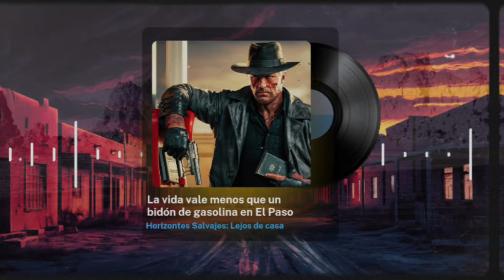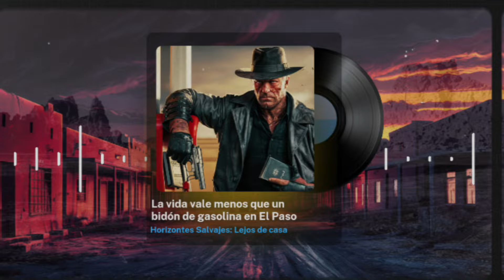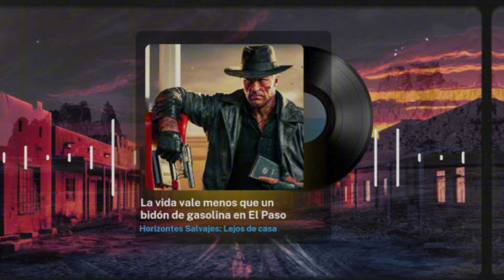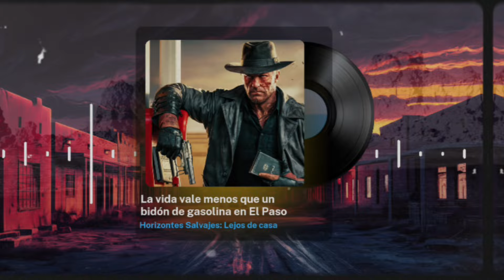🎵 La vida vale menos que un bidón de gasolina en El Paso (Horizontes salvajes) - Western Épico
El Lejano Oeste siempre ha sido un lugar fascinante y lleno de leyendas. Los cuentos de vaqueros, forajidos y duelos bajo el sol ardiente de mediodía son parte de nuestra cultura popular. Pero, ¿cómo era realmente la vida en ese tiempo? En particular, la ciudad de El Paso, Texas, se ha ganado una fama especial con el dicho "La vida en El Paso no vale nada".

El famoso dicho "La vida en El Paso no vale nada" tiene sus raíces en la realidad brutal y a menudo peligrosa del Lejano Oeste. En una época donde la ley y el orden eran más bien conceptos relativos, El Paso se convirtió en un sinónimo de violencia y muerte. Este refrán refleja el constante peligro que acechaba a los habitantes y visitantes de la ciudad.

Durante el siglo XIX, El Paso era una ciudad en crecimiento, ubicada en un punto estratégico entre Texas y México. Su posición la convertía en un cruce de caminos para comerciantes, aventureros y, por supuesto, forajidos. La vida en El Paso era dura y demandaba resiliencia. Las casas eran sencillas, construidas con adobe y madera, y la vida cotidiana giraba en torno a la supervivencia.

En el Lejano Oeste, la ley era una entidad flexible y a menudo inexistente. Los sheriffs y marshals hacían lo que podían, pero la justicia del revólver prevalecía. El Paso no era la excepción; los duelos y enfrentamientos eran comunes y, a menudo, la única forma de resolver disputas era a punta de pistola. La figura del pistolero se convirtió en un símbolo del poder y la justicia.

El Paso vio pasar a muchos personajes notables del Oeste, tanto héroes como villanos. Sheriffs como Dallas Stoudenmire y forajidos como John Wesley Hardin dejaron su huella en la ciudad. Estas figuras, con sus historias de valentía y violencia, contribuyeron a la reputación de El Paso como un lugar donde la vida tenía un precio bajo.

Los duelos al mediodía son uno de los clichés más famosos del Lejano Oeste, pero eran una realidad en El Paso. Estos enfrentamientos, a menudo por cuestiones de honor o disputas personales, definían la vida en la ciudad. La rapidez y precisión con el revólver eran habilidades vitales para sobrevivir.

El comercio era el corazón de la economía de El Paso. La ciudad prosperó gracias al comercio de ganado, pieles y otros bienes. La llegada del ferrocarril a finales del siglo XIX transformó la economía, facilitando el transporte de mercancías y personas, y conectando El Paso con el resto del país.

Ubicada en la frontera entre Texas y México, El Paso era un punto de paso crucial para migrantes y comerciantes. Las rutas comerciales y los caminos hacia el oeste pasaban por la ciudad, lo que la convertía en un hervidero de actividad y diversidad cultural.

Las tribus nativas, como los Apaches y los Comanches, tenían una presencia significativa en la región. Las relaciones entre los colonos y los indígenas eran complejas, marcadas tanto por el conflicto como por la cooperación. La cultura indígena dejó una impronta duradera en El Paso.

Las mujeres en el Lejano Oeste eran pioneras en muchos sentidos. En El Paso, ellas manejaban hogares, trabajaban en negocios y, a veces, defendían sus propiedades con la misma ferocidad que los hombres. Su papel era fundamental para la cohesión de la comunidad.

La arquitectura de El Paso reflejaba su entorno y sus recursos. Las construcciones de adobe eran comunes, adaptándose al clima árido de la región. Con el tiempo, la ciudad comenzó a desarrollar una infraestructura más moderna, especialmente con la llegada del ferrocarril.

La vida social en El Paso giraba en torno a los salones y las casas de juego. Estos lugares no solo ofrecían entretenimiento, sino que también eran centros de reunión donde se discutían asuntos importantes y se formaban alianzas. Las fiestas y celebraciones eran eventos clave para la comunidad.

La religión tenía un papel importante en la vida de los habitantes de El Paso. Las iglesias y lugares de culto eran centros de comunidad y apoyo espiritual. La diversidad cultural de la ciudad también se reflejaba en la variedad de prácticas religiosas.

El Lejano Oeste está rodeado de mitos y leyendas, muchas de las cuales han sido perpetuadas por el cine y la literatura. Es importante distinguir entre la ficción romántica y la dura realidad de la vida en lugares como El Paso. La historia real es a menudo más compleja y fascinante.

La vida en El Paso durante el siglo XIX era una mezcla de peligro, aventura y oportunidades. Captura la esencia de una época donde la supervivencia dependía de la valentía y la habilidad con el revólver.